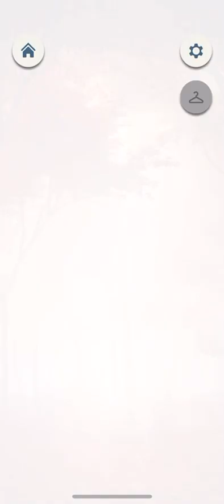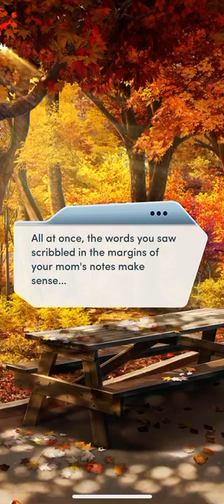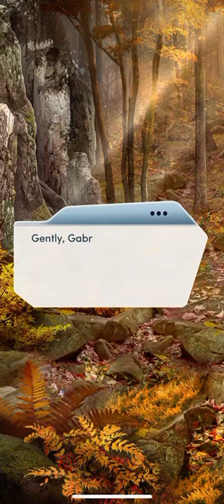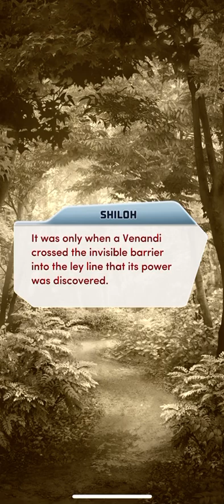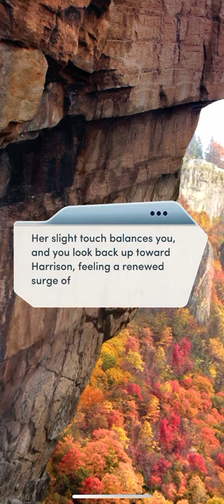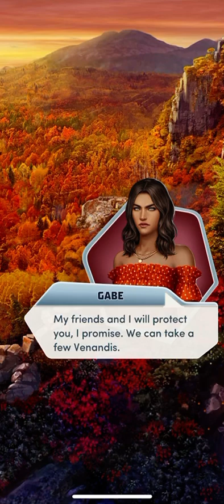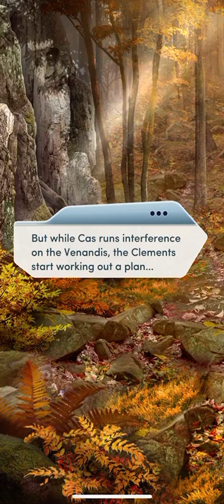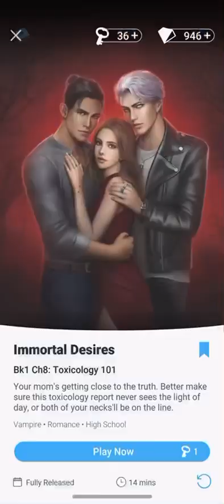Choices: Immortal Desires (Part 7)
Parker deals with romance and a series of vampire murders during their senior year of high school in a new town.